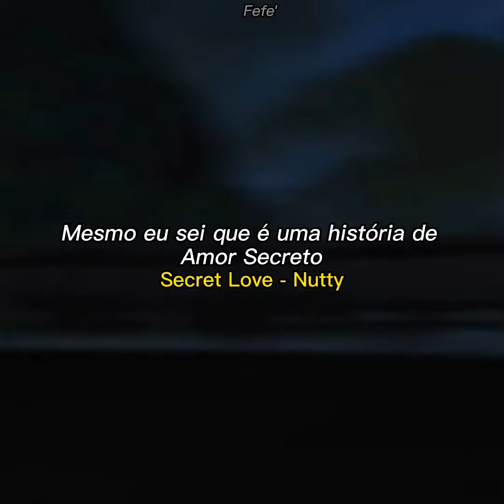Secret Love - Nutty [Initial D Fourth Stage] Legendado PT-BR